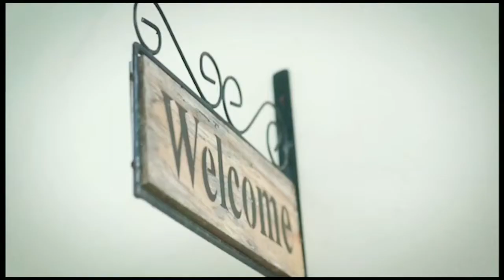Prewedding Anggia & Ridwan